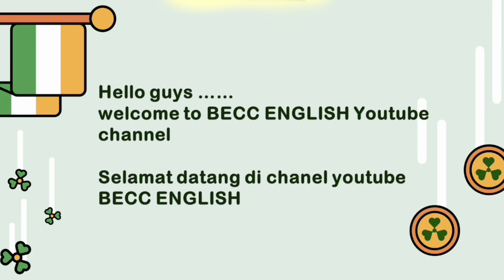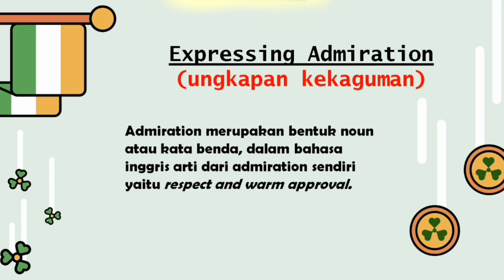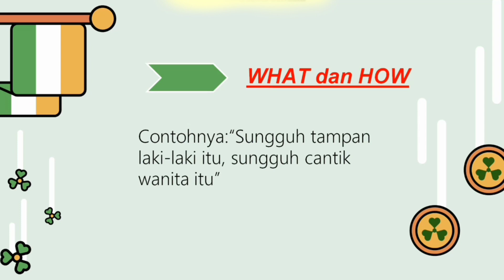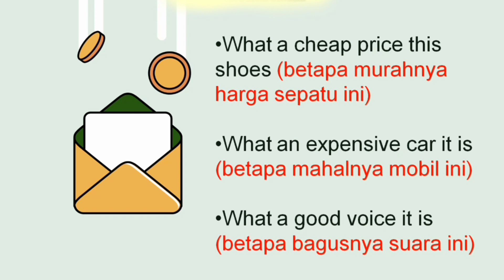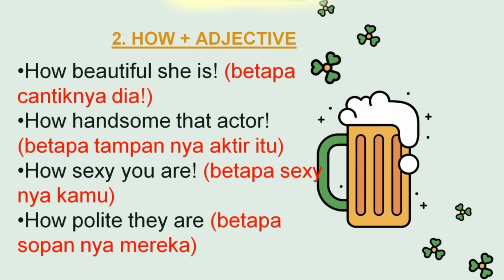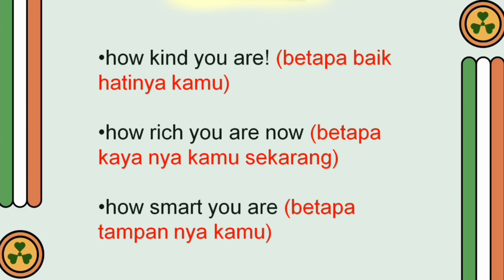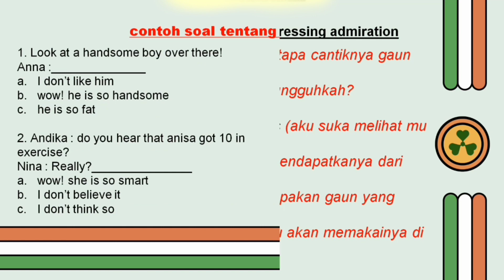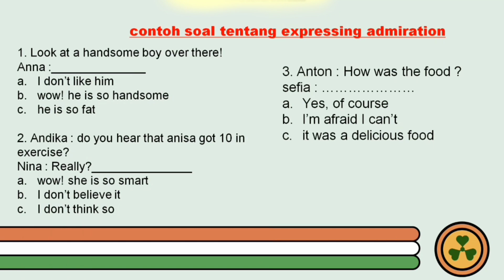materi bahasa Inggris Mengungkapkan Kekaguman (Expressing Admiration)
Hello, kembali lagi bersama kami BECC ENGLISH CHANEL HAYY para jagoan bahasa inggris, Senang bertemu lagi dengan kalian. Pada kesempatan kali ini kami akan membahas mengenai salah satu expression (ungkapan) dalam bahasa inggris yaitu expressing admiration (ungkapan kekaguman). Berikut ini kami akan membahas mengenai contoh kalimat Expressing Admiration, lalu beberapa contoh dialog, dan juga tidak lupa soal exercise untuk kalian latihan di rumah.

Admiration adalah ungkapan rasa kagum atas penampilan seseorang dan atas hasil karya seseorang. Dalam kehidupan sehari hari kalian pasti pernah melihat sesuatu yang kalian sukai lalu kalian menyatakan kekaguman pada benda atau hal tersebut. Seperti contohnya: "Bunga yang indah sekali!" atau dalam bahasa inggris "What a beautiful flower!", dan lain sebagainya. Situasi tersebut dalam bahasa inggris disebut dengan expressing admiration atau ungkapan kekaguman.